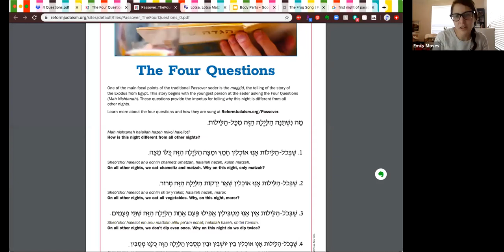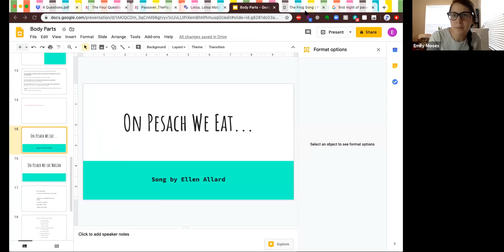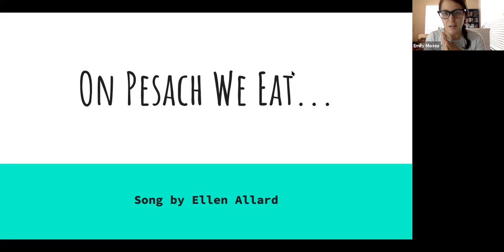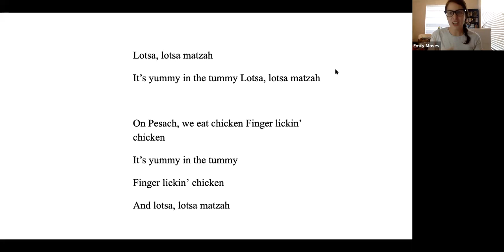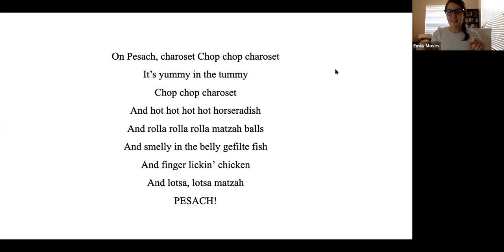Helfman Religious School Music with Ms Emily (Mar. 29, 2020)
Helfman Religious School music teacher Ms. Emily Moses led a music class online on Sunday, March 29 for our religious school students